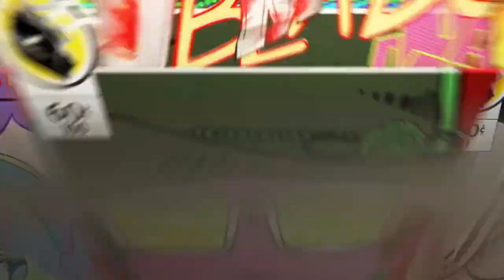Partita esotica risalente a 4 anni fa (tizio obsoleto) - Fortnite